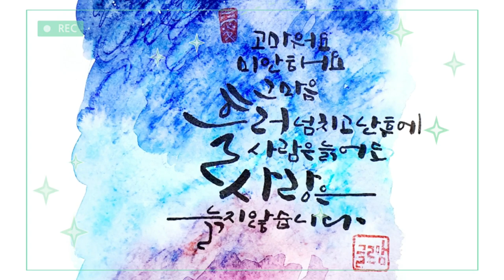Ep 47.[플러스펜수채캘리]플러스펜으로 그리는 밤하늘과 캘리그라피/해질녘/나호열님 시.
고마워요
미안해요
평생 서로 사랑하며 살다보니
사람은 늙어버렸는데
사랑은 그 대로라는 의미인 듯...
난 그렇게 살고있나 되돌아보았네요.

플러스펜으로 수채화처럼 물과 번짐으로 밤하늘과 노을과 시를 적어보았어요^^